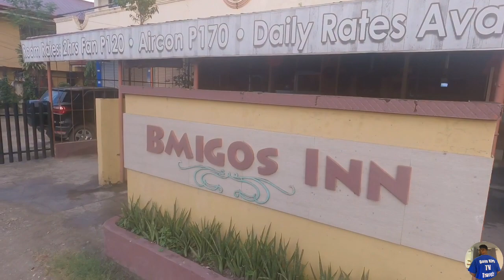Room Tour Bmigos INN🇵🇭It's a very cheap place to lodge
Bmigos Inn It's a very very cheap place for tourist to go and lodge And to make your life a lot more easier The link is here in to the description Philippines in cebu￼